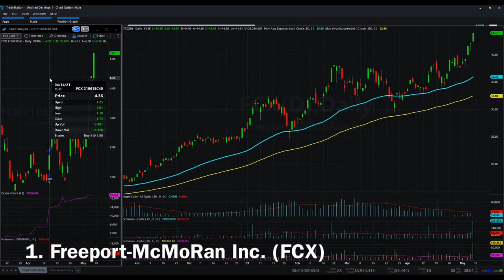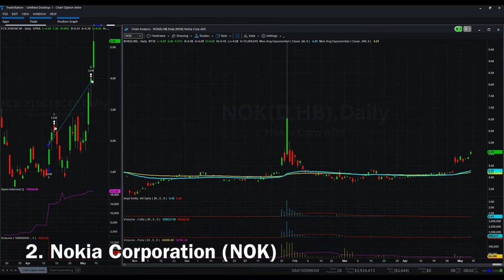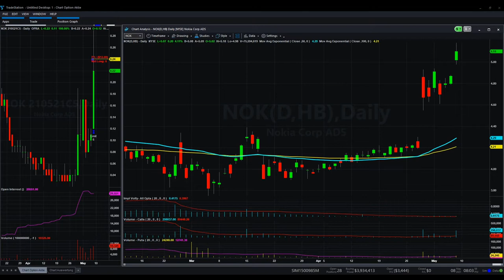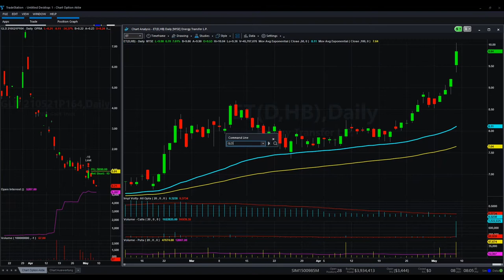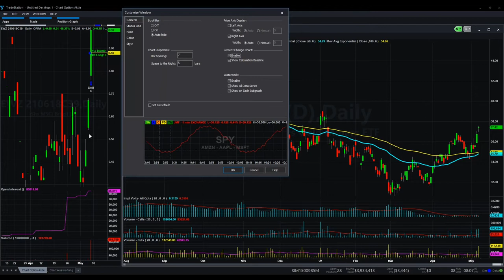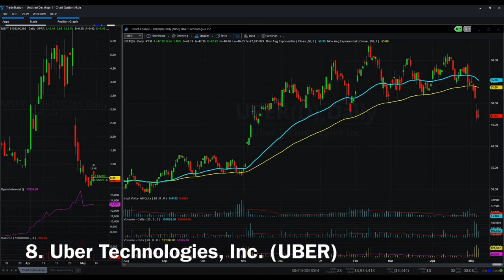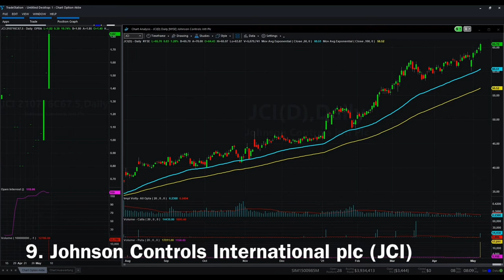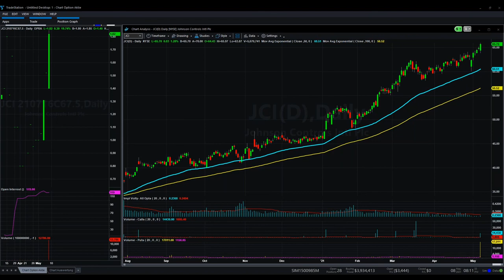Große Gewinne bei Freeport McMoRan